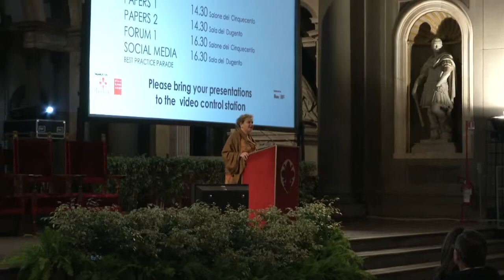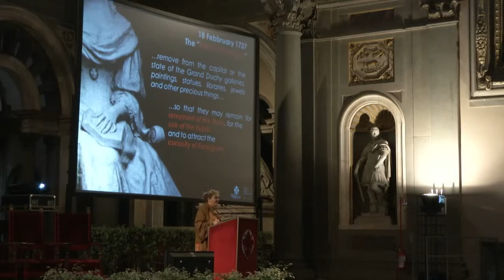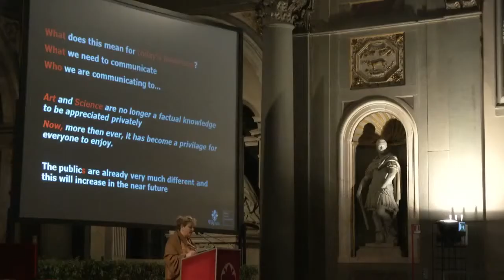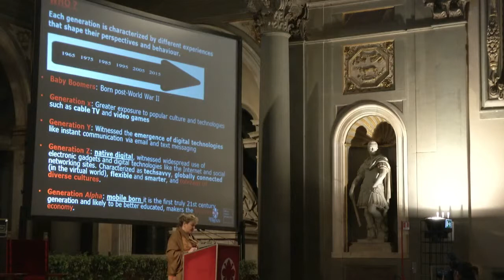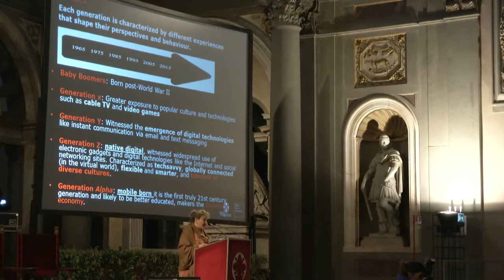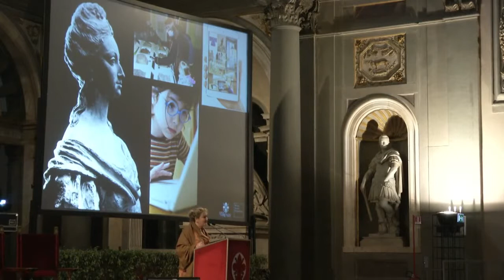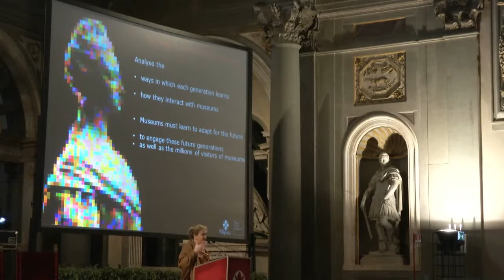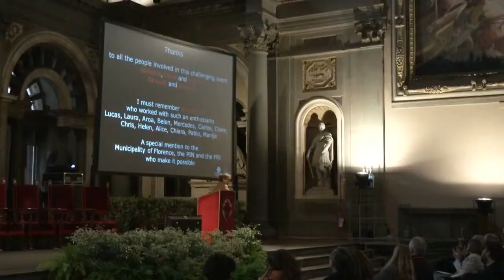Welcome to Museums and the Web Florence 2014, by Laura Longo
Welcome to Museums and the Web Florence 2014, by Laura Longo, Musei Civici Fiorentini
Palazzo Vecchio, Salone dei Cinquecento
Florence, Italy, February 18, 2014